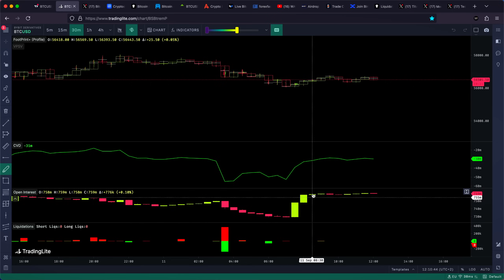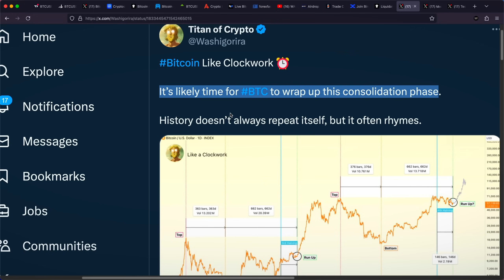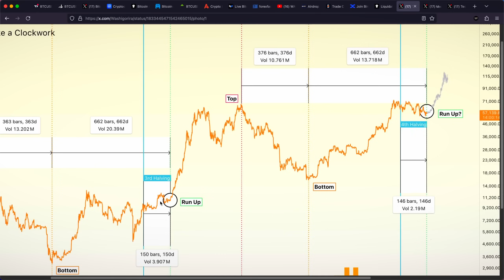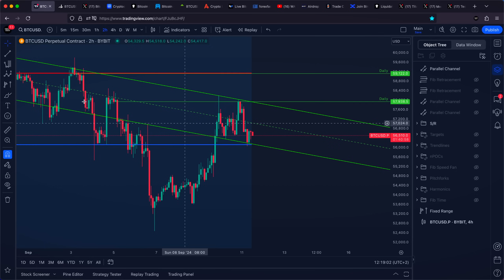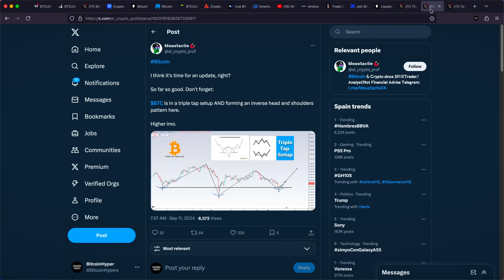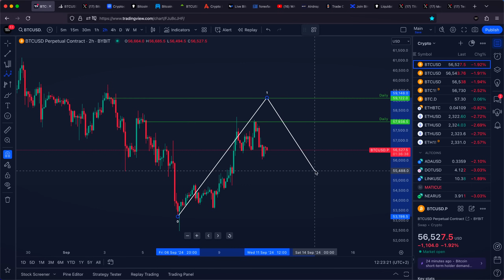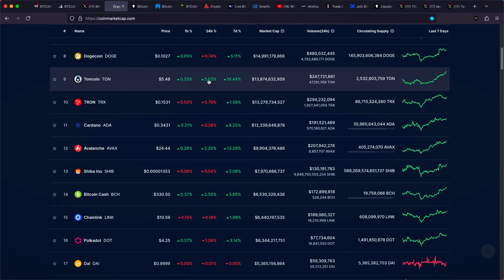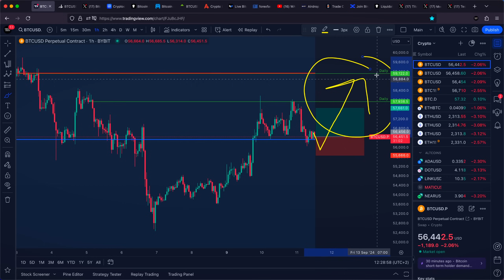INSANE: Prepare for a Massive Bitcoin Pump Soon! - Bitcoin Price Prediction Today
Bitcoin News Today - INSANE: Prepare for a Massive Bitcoin Pump Soon! - Bitcoin Price Prediction Today // Cryptocurrency News Today // Crypto News Today

- Click the link and register
- Claim your $500 free trade

- Claim $10'000 free bonus

- Claim $5000 free bonus

▶ TIMESTAMPS
0:00 Bitcoin Price Prediction

Bitcoin (BTC): 15ViBpKAhNCPzY9UXc6KoTEabUqTEXo1Hr
Ethereum (ETH): 0x2aA9a238511d267662A951E87C36eAd3a0275006
Bitcoin Cash (BCH): qztzh024tfg7fdk4s04hr2ggdw7v9m9kdqmavmarjj